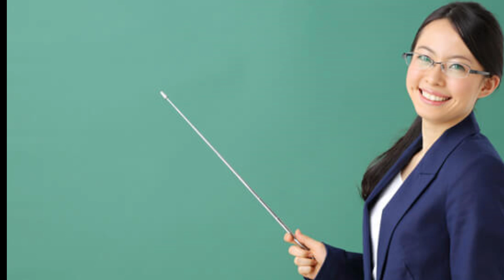Minanonihongo 第一課 会話ការសន្ទាមេរៀនទីមួយ